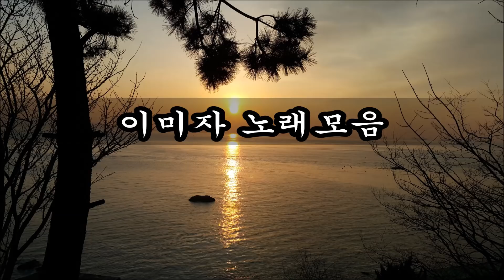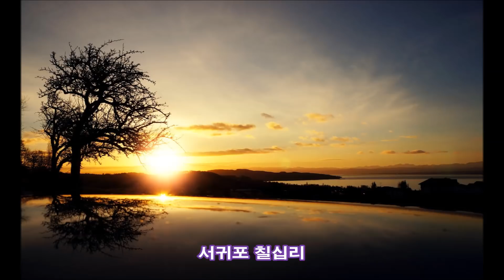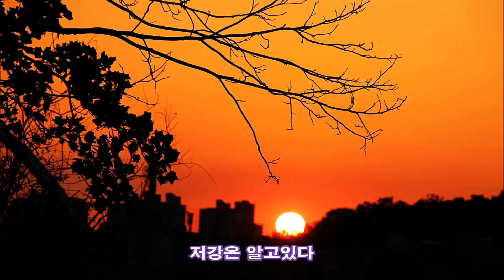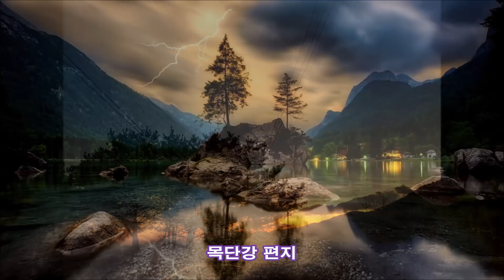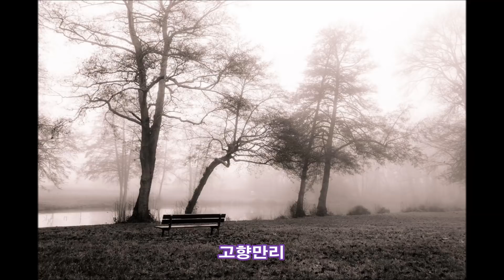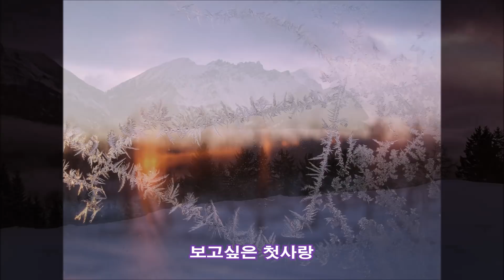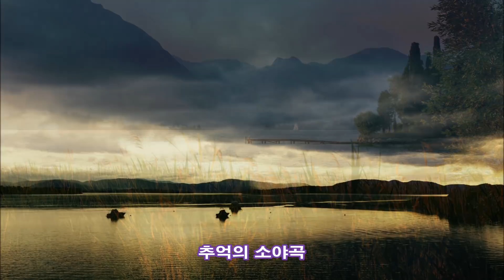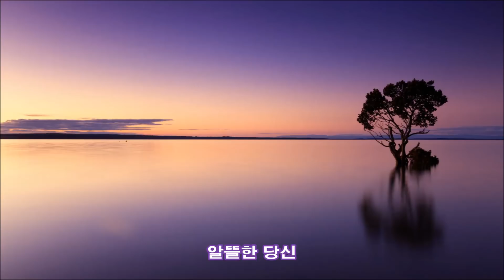이미자 노래모음 kpop 韓國歌謠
1. 번지없는 주막
2. 눈물젖은 두만강
3. 삼다도 소식
4. 목포는 항구다
5. 애수의 소야곡
6. 나그네 설움
7. 서귀포 칠십리
8. 사랑했는데
9. 저강은 알고있다
10. 꽃마차
11. 목단강 편지
12. 대지의 항구
13. 고향만리
14. 나는울었네
15. 사나이 결심
16. 보고싶은 첫사랑
17. 짝사랑
18. 추억의 소야곡
19. 울며헤진 부산항
20. 목포의 눈물 (위금자 목소리)
21. 알뜰한 당신
22. 감격시대